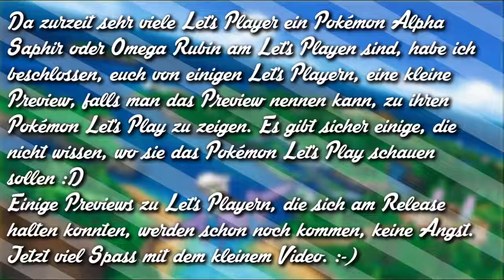Mini Preview zu Foka's Pokémon Omega Rubin Let's Play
Das ganze soll ein Mini Best of zu Foka's LP zu Pokémon Omega Rubin sein und wenn euch dieser Zusammenschnitt gefallen hat, könnt ihr ja gerne bei Foka vorbeischauen. :)

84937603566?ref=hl